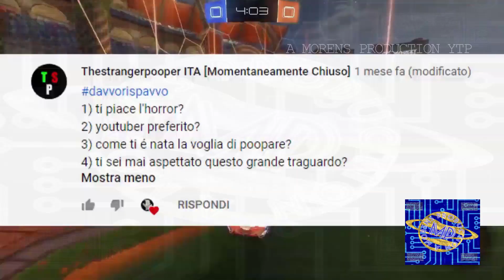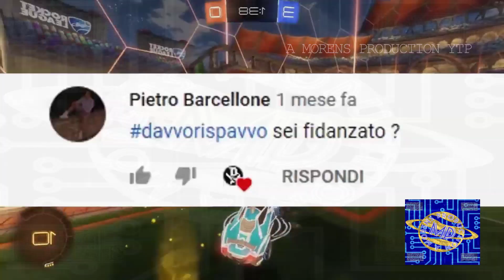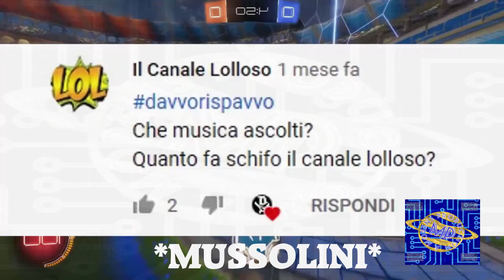YTP Davvo Rispavvo e le CIPOLLE [ITA]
Davvo Rispavvo e le CIPOLLE YTP [ITA]

YTP [ITA] su DAVVO YTP del suo video "ESCO LA VOCE! - Davvorispavvo #1 (Speciale a caso Fine Scuola)"